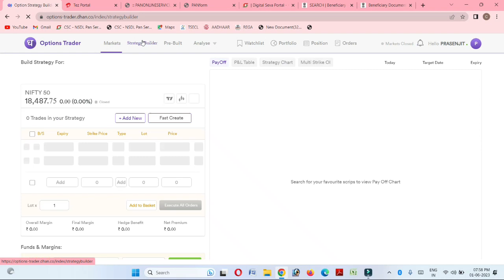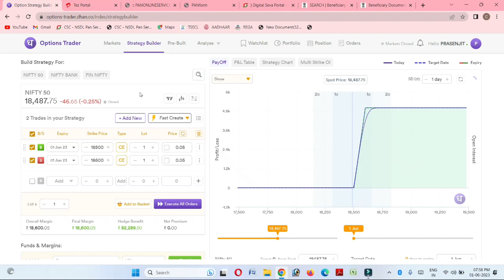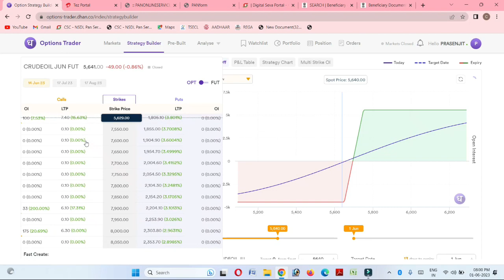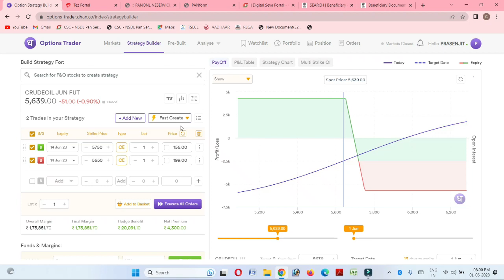Commodity पर कैसे Strategy Build करें Dhan Web Par || latest feature on Dhan" , "Commodity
Dhan App Demat Account opening Tutorial
Commodity पर कैसे Strategy Build करें Dhan Web Par || Crude Oil Strategy Builder
crude oil intraday trading strategy latest crude oil trading strategy
crude oil trading strategy tamil
crude oil trading strategy today
crude oil trading strategy india
crude oil trading strategies malayalam crude oil trading techniques
commodity trading strategy in hindi commodity trading strategy india commodity trading strategy pdf
commodity market strategy
commodity trading strategies in tamil commodity trading strategies in telugu commodity trading strategies malayalam commodity trading strategies in english commodity trading guide